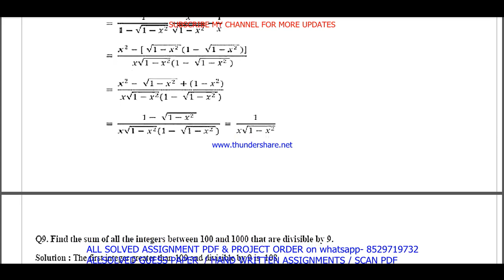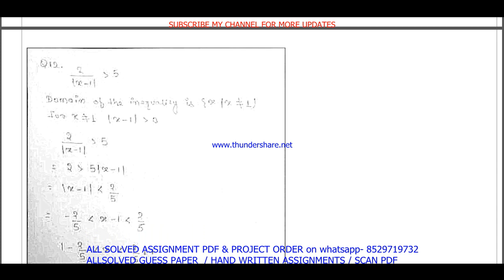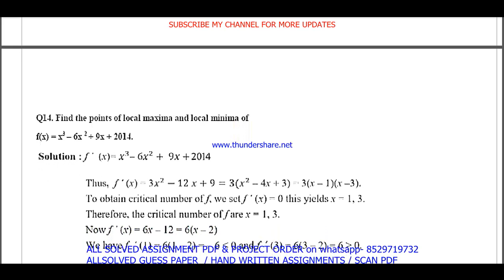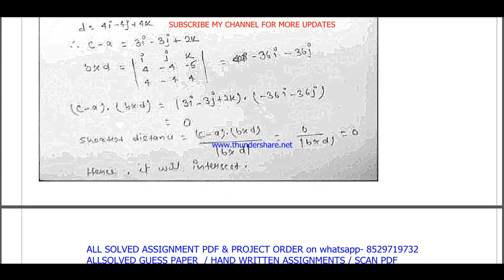BCS 012 important questions with answer | bcs 012 Previous Year Question Paper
Master Your IGNOU BCS 012 Exam with Solved Previous Year Papers (English Medium)
Feeling anxious about your IGNOU BCS 012 exam?
This video is your one-stop solution! Gain confidence by reviewing actual IGNOU BCS 012 question papers from previous years, completely solved and explained in English.
In this video, you'll get:
• A comprehensive walkthrough of a past BCS 012 question paper
• IGNOU BCS 012 students appearing for their upcoming exams
Don't wait! Watch now and ace your IGNOU BCS 012 exam!
Plus, in the comments section below, you'll find:
• A community of fellow IGNOU BCS 012 students to connect and share doubts

Searchable keywords -

bcs 012 important questions,
BCS 012 important questions with answer,
bcs 012 Previous Year Question Paper,
bcs 012 important questions with answers,
bcs 12 important questions,
BCS 12 important questions with answer in English,
bcs 12 Previous Year Question Paper,
bcs 12 important questions with answers,
bcs 12 previous year question paper in English,
bcs 012 previous year question paper in English,
bcs 012,

ignou bca previous year question paper,
bcs 012 important questions in English,
ignou bcs 012 previous question papers,

ignou bcs 012 important questions,
bcs 012 previous year question paper 2024,
bcs 012 previous year question paper with answers,
ignou bcs 012 important question,

bcs 012 previous year question paper solved English,
bcs 012 previous year question paper English,
bcs 012 study material,
bcs 012 important question with answer,
BCS 012 Previous Year Question Paper Solved in English,
bcs 012 previous year question paper ignou,
bcs 012 previous year question paper solved,
bcs 012 previous year question paper English medium,
bcs 012 question paper 2024,

bcs 12,
bcs 12 important questions in English,
ignou bcs 12 previous question papers,
ignou bcs 12 important questions,
bcs 12 previous year question paper 2024,
bcs 12 previous year question paper with answers,
ignou bcs 12 important question,

bcs 012 suggestion questions,
bcs 012 question paper pdf download,
bcs 012 guess paper in English,
bca study material,
bcs 012 question paper in English,
bca previous year question paper in English,
bcs 012 important questions for exam,

Other keywords
bca question paper in English,
ignou bca question paper 2024,
bca important question,
bca question paper pdf download,
ignou bca guess paper in English,
bcs 012 ignou,
bcs 012 sample paper in English,
bcs 012 books in English,
bcs 012 classes,
bcs 012 full class in English important questions,
bcs 012 exam notes in English,
bcs 012 guides in English,
bcs 012 classes in English,
bcs 012 in English,
bcs 012 unit 1,
bcs 012 assignment,
bcs 012 assignment pdf,
bcs 012 chapter 1,
bcs 012 full class,
bcs 012 class unit in English,
bcs 012 class unit in English 2024,
bcs 012 full class in English,
bcs 012 exam questions with answers,
bcs 012 exam solved question paper,
bcs 012,bcs 012 question paper,
bcs 012 class on important questions,
bcs 012 important questions with solution 2024,
bcs 012 full classes on important question,

# tags